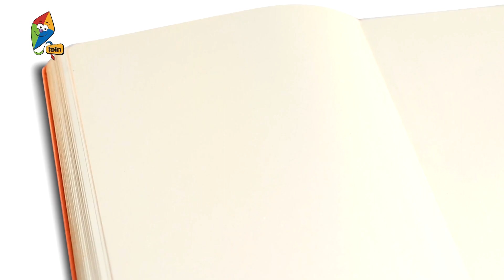ערוץ הופ! - לגדול בידיים טובות - גיבורי החודש - תמוז - שיר החודש - שיר הקוצים